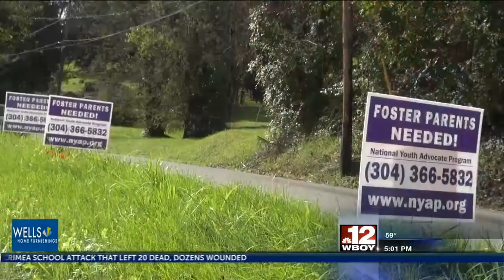NYAP hosts open house event for people interested in being foster parents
Foster care event